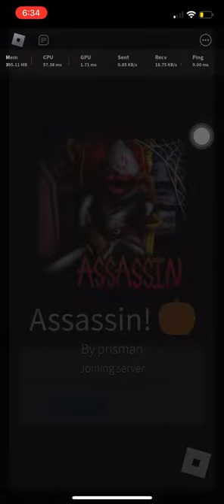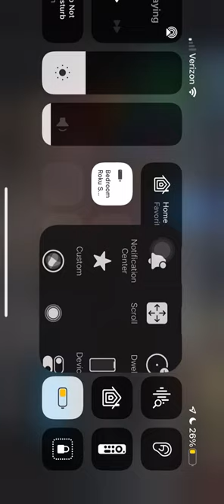Astral prince and northern star for $11 cashapp vouch 3 (with scammer role)